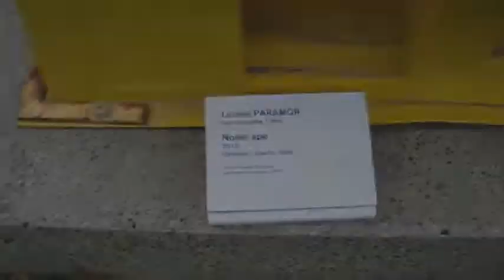Amber and Axel at Play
We minded both kids as Axel had a curriculum day.